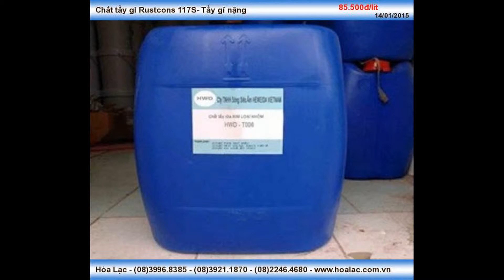tay gi nhe 3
Chất tẩy rỉ sắt thép Rustcons 117 - tẩy rỉ nhẹ
 Chất tẩy rỉ sắt thép RUSTCONS 117 T
 Chất tẩy rỉ thép Rustcons 117   Chất tẩy rỉ sắt Rustcons 117
Chất tẩy rỉ sắt
Chất tẩy rỉ thép
 Chất tẩy rỉ Rustcons 117
Hoá chất tẩy rỉ thép xây dựng
Hóa chất tẩy gỉ sét Rustcons 117 - tẩy gỉ nhẹ
Hóa chất tẩy gỉ sét Rustcons 117
 Hóa chất tẩy gỉ sét
Chất tẩy rỉ sét sắt thép Rustcons 117
 Chất tẩy rỉ sét sắt thép
Hóa chất tẩy gỉ sắt thép Rustcons 117
 Hóa chất tẩy gỉ sắt thép Chất tẩy gỉ sắt thép Rustcons 117
- Chất tẩy rửa sắt thép rỉ Rustcons 117 Chất tẩy rửa sắt thép rỉ
Chất tẩy gỉ Rustcons 117 nhẹ
 Chất tẩy gỉ Rustcons 117
 Chất tẩy gỉ
 Chất tẩy gỉ Rustcons 117- Tẩy gỉ nhẹ